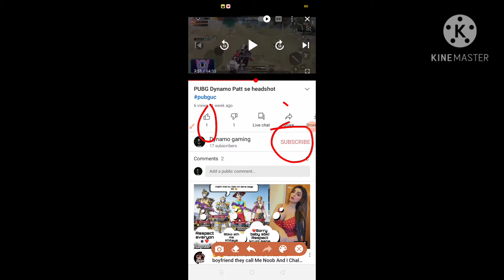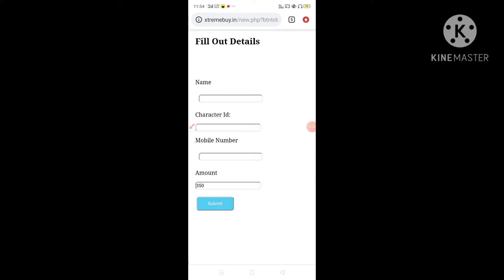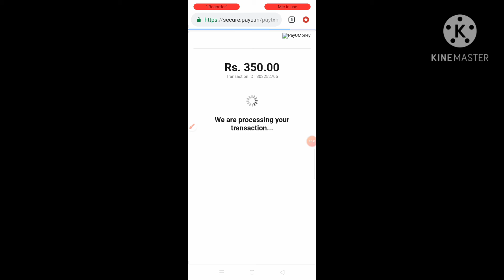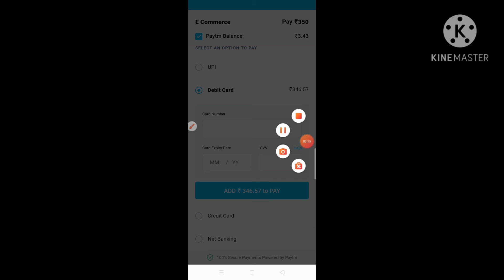cheapest price me uc 🤫 1lakh uc rs10499 😱